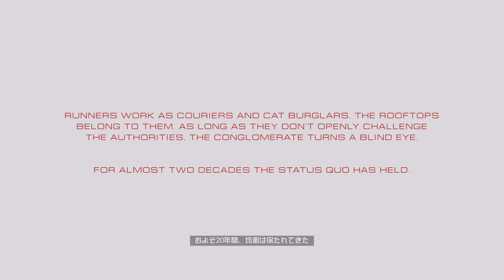ミラーズエッジカタリストをプレイ【#1】